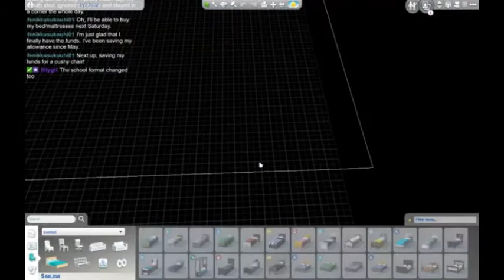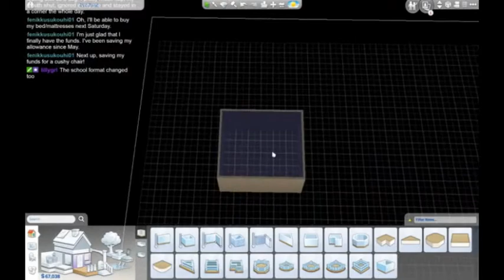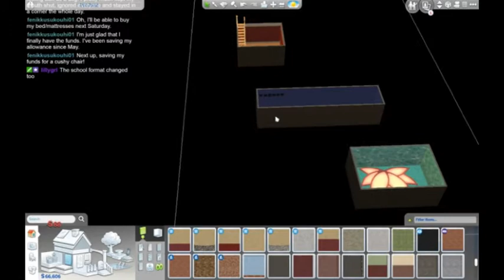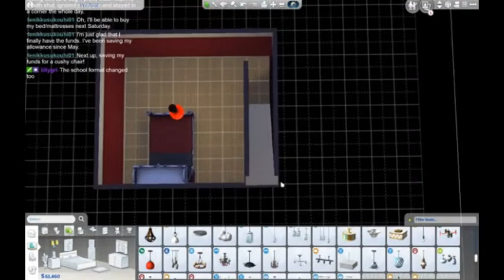The Sims 4 100 Baby Challenge | Live Stream (P168)